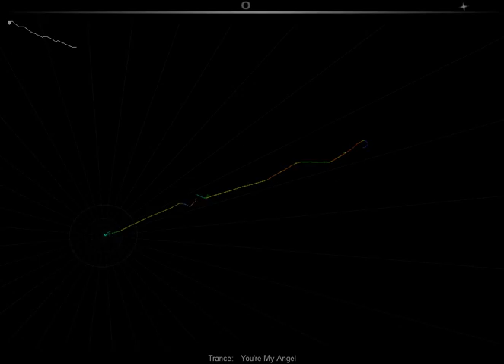AudioSurf - Trance - You're My Angel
This is Fun game )=3